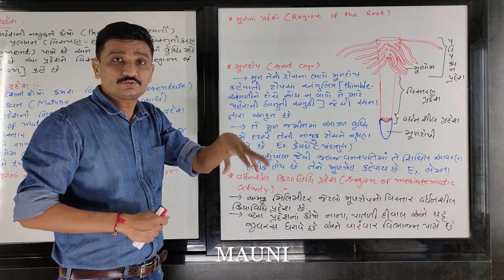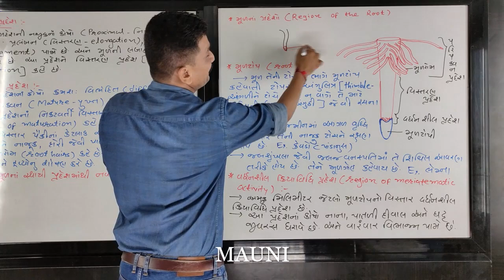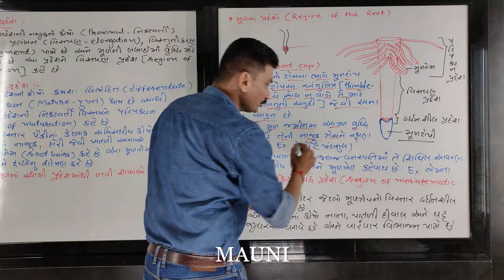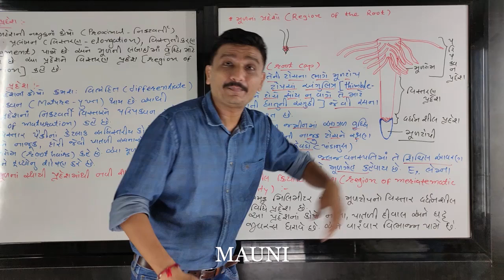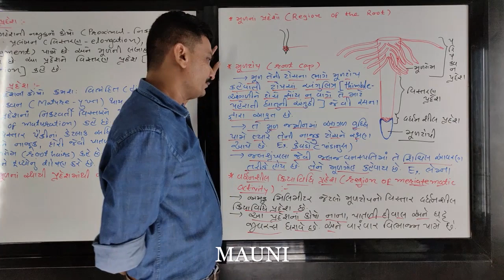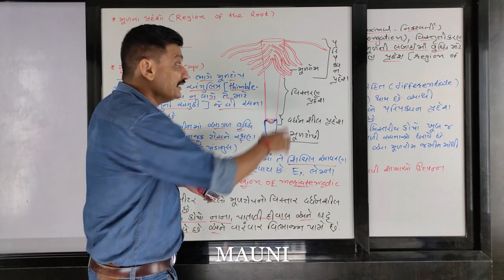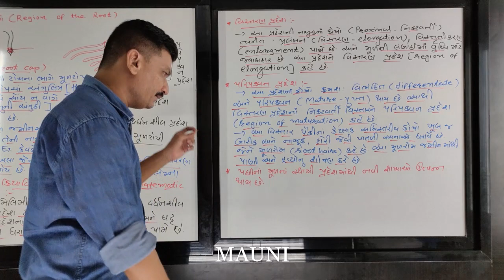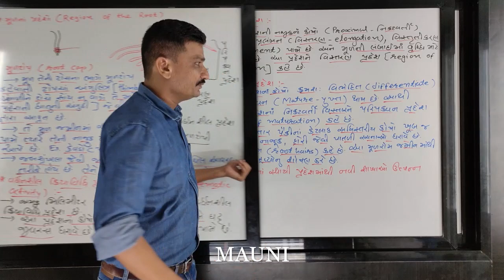11TH NCERT BIOLOGY CH-05 :સુપુષ્પ વનસ્પતિની બાહ્યાકારવિદ્યા( Morphology of flowering plants) PART-2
STD_11 (SCIENCE)
BIOLOGY BY AJAYSIR
Morphology of flowering plants
સુપુષ્પ વનસ્પતિની બાહ્યાકારવિદ્યા_